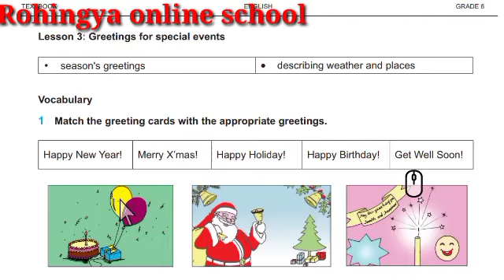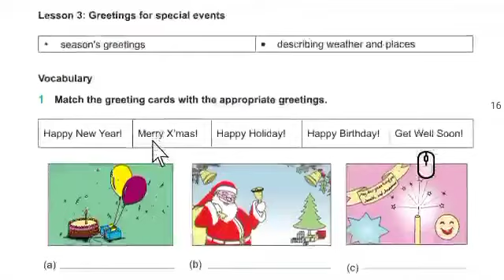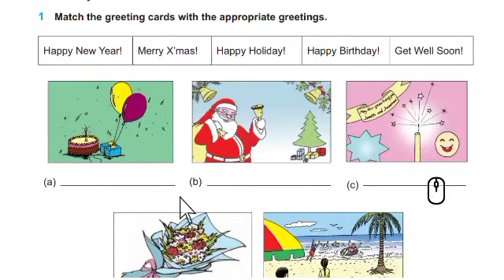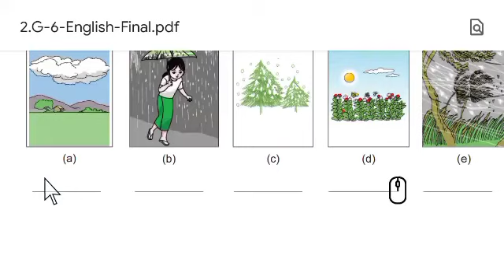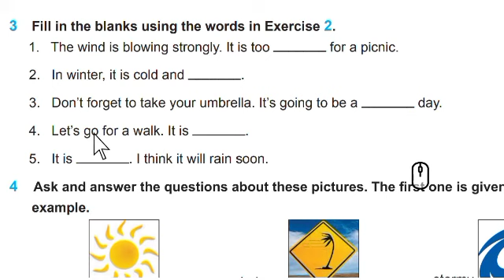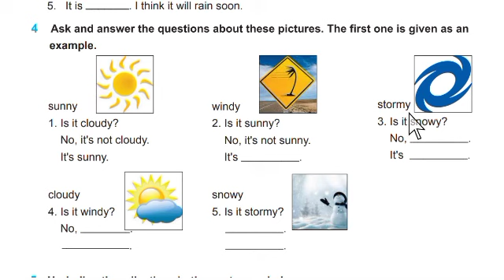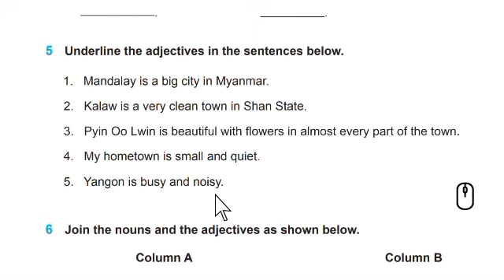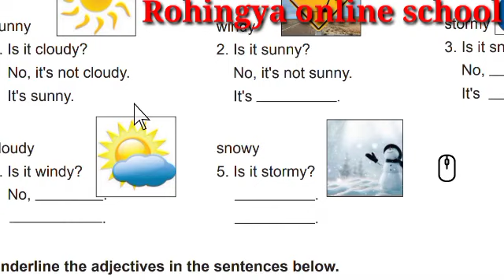Grade 7 lesson 2( unit 1/2/3 English textbooks စနစ်သစ် Myanmar ere new Curriculum English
Grade 7 lesson 1( unit 1/2 English textbooks စနစ်သစ် Myanmar ere new Curriculum English

စနစ်သစ် Grade 4 New syllabus of Myanmar/

Biology class explains with Rohingya Language

You need to take to your time to let the information stick in your mind trying hard to learn quickly is exhausting and constantly takes time unsatisfactory, and mindfully beside your dream. Don't exhaust yourself for anything learn at your own pace, according to your abilities. with time and straight practice you will for sure, become better than before when you look around you, you may find other people who have this ability to learn just so fast this may make you feel sad about yourself, thinking that's not true your enough as well as your unique if other people perform their tasks quickly keep in mind that there is nothing wrong with you. they have that ability. the good learning is: that you can have that ability too what you lack now is experience. one you have
That there is nothing wrong with you. they have that ability the good learn is .you can have that ability too what you lack now is experience. once you have it you will be able to learn fast as well. but to gain experience, you first need to work and learn step by l could say gradually, and according to your ability. here's one thing I want you to always remember:it is better than things going slow and things should go slow and strong rather than fast and fragile.
Rohingya have suffered a lot of they know education that they will not listen to the oppressed